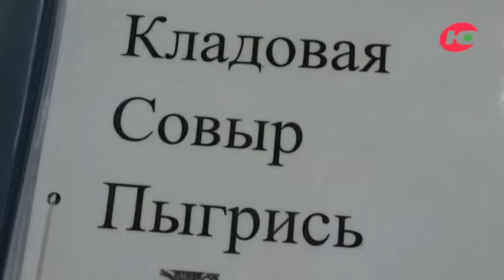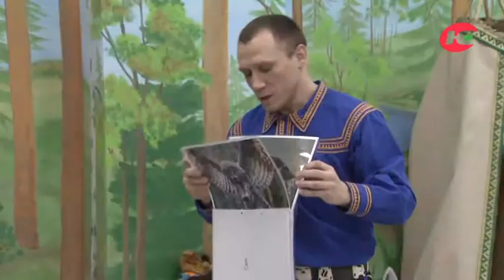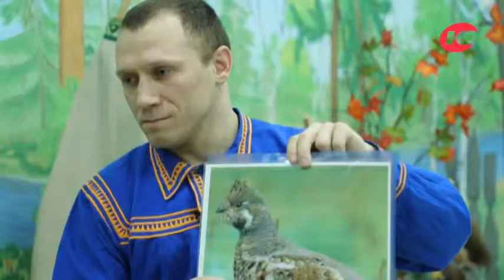Образовательная программа «Кладовая Совыр Пыгрись»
Урок мансийского языка с Анатолием Брусницыным.